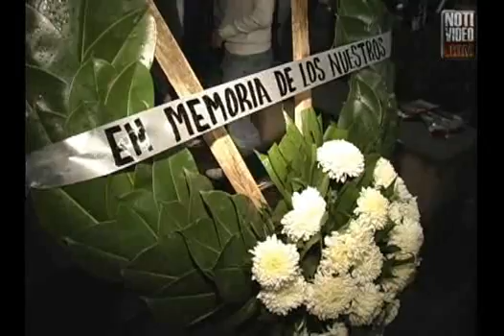Van tres por la gubernatura